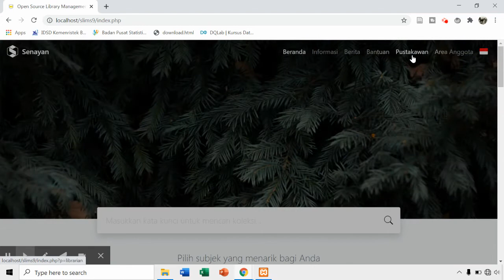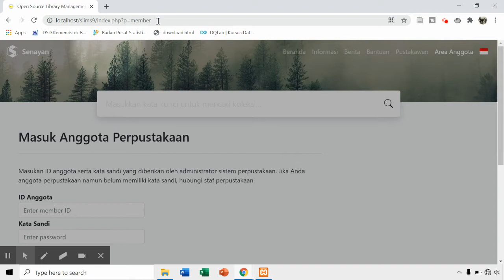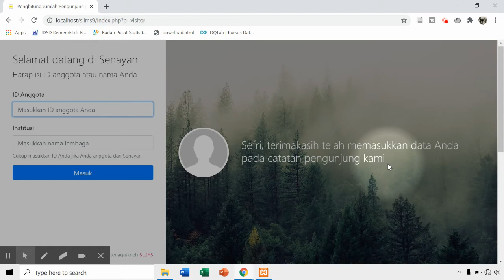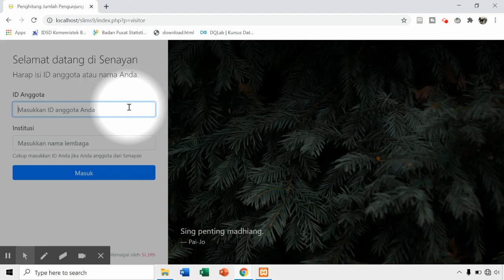Login Pustakawan dan Visitor Counter SLiMS 9 Bulian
SLiMS 9 Bulian membawa beberapa perubahan yang membuat pengguna sedikit bingung. Tidak hanya pengguna baru namun juga pengguna baru juga banyak yang mengalami kebingungan atas perubahan pada SLiMS 9 Bulian. Adapun perubahan tersebut adalah hilangnya halaman login dan kesulitan memunculkan halaman penghitung pengunjung. Dalam video ini akan dijelaskan bagiaman mengatasi hal tersebut.